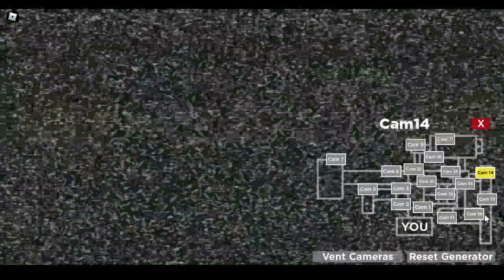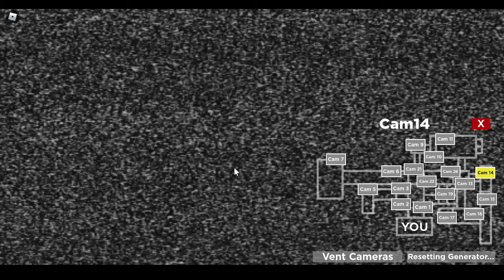Another night in this horrible sewer... (Nightmare in The sewers)